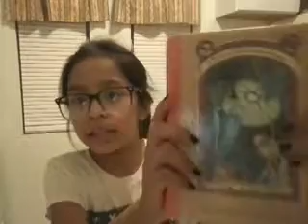Nicole is trapped!!!Who did it??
I was inspired by hiu yi cheung's. Hiu yi is trapped who did it